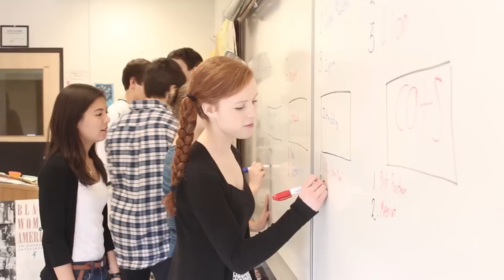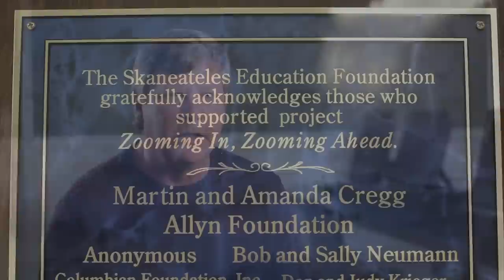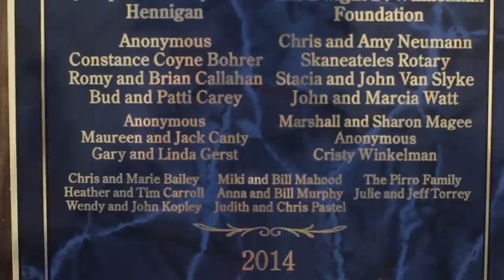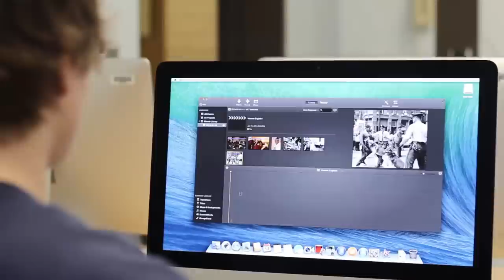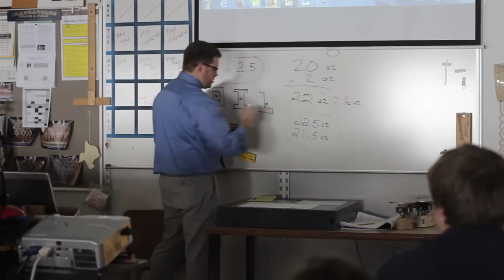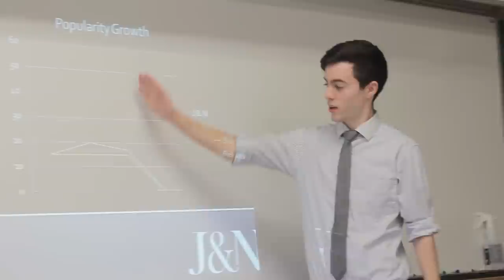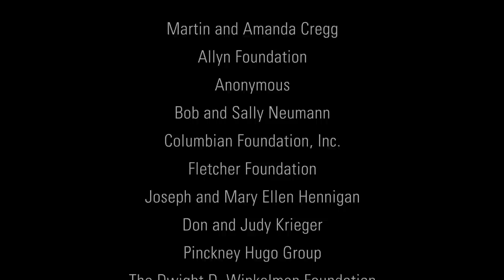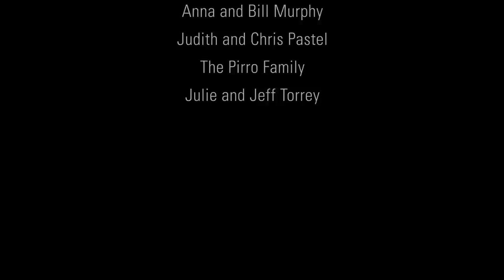Zooming In, Zooming Ahead - Documentary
Documentary about the "Zooming In, Zooming Ahead" grant. A partnership between the Skaneateles Education Foundation and the Skaneateles Central School District.

Filmed, Edited and Produced by Elizabeth Lane.